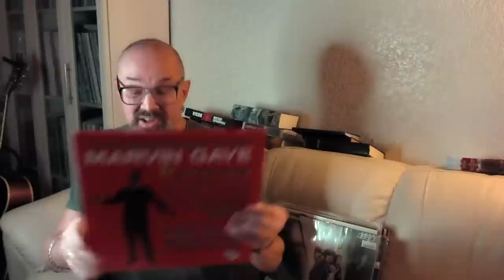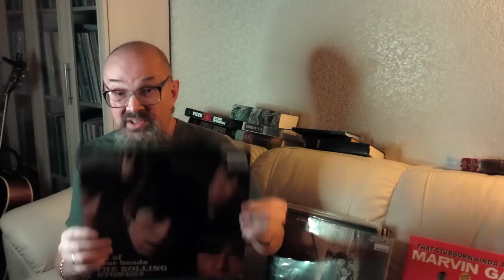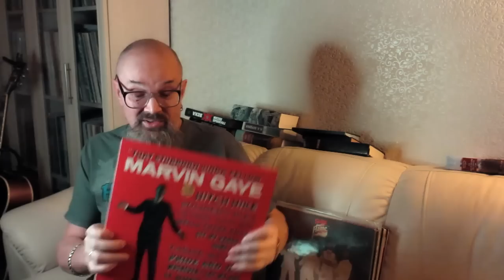Алексей Рыбин про The Rolling Stones - Out Of Our Heads - 1965